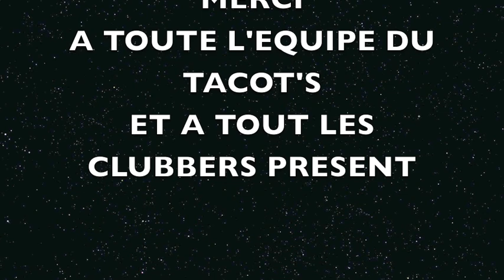Deejay Fab Lts mix liiiive @ Le Tacot's Curdin